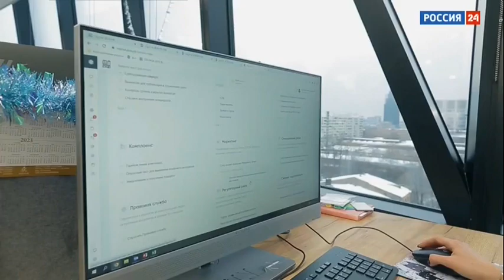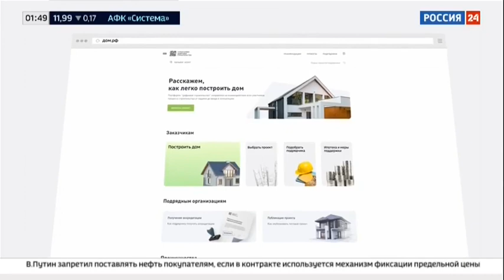Россия 24: Сюжет о цифровизации стройотрасли и рынка недвижимости